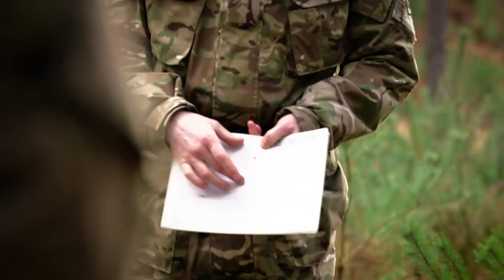ROYAL MILITARY ACADEMY SANDHURST